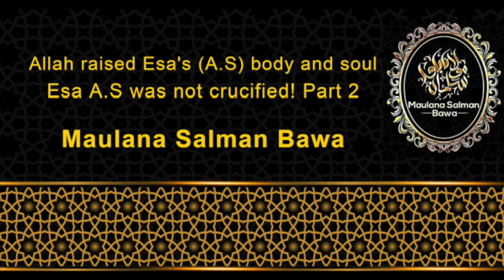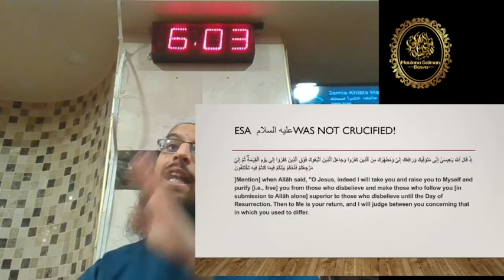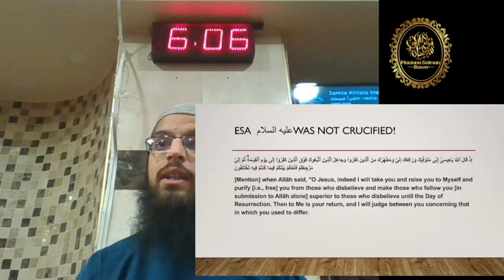Esa عليه السلام was not crucified- Part 2